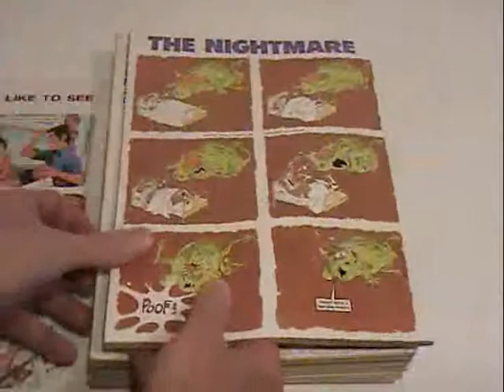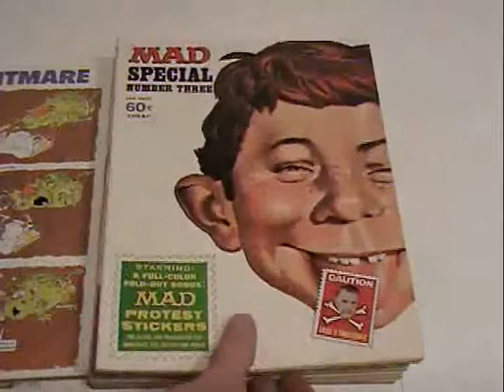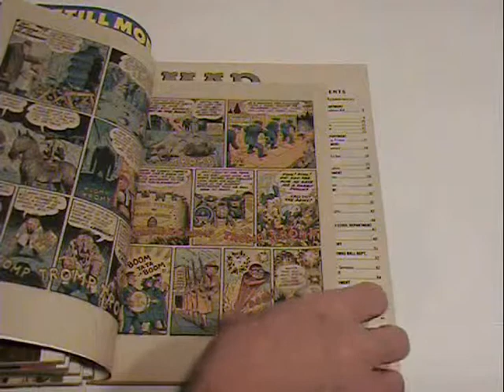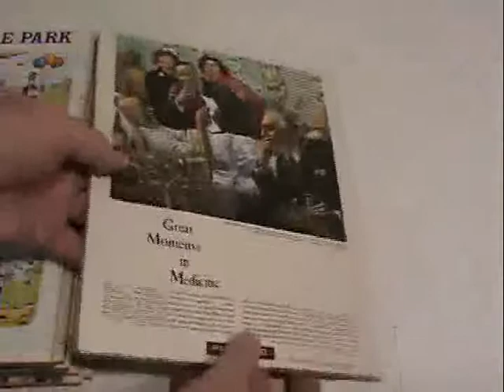MAD Specials & Super Specials - still available for sale!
This is a lot of 10 MAD Magazines from the 1960s and 1970s for sale on eBay Jan. 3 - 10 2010. The MAD Specials and Super Specials reprinted comics from earlier MAD magazines, ranging from the early 1960s until the mid-1970s. Search for items for sale by my_60s_stuff on eBay.